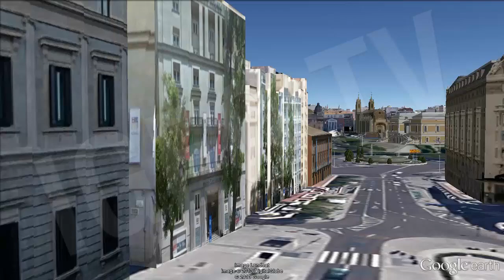23F: Intento Golpe de Estado en España [IGEO.TV]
El golpe de Estado del 23 de febrero de 1981 en España, también conocido como 23F, fue un intento fallido de golpe de Estado perpetrado fundamentalmente por algunos mandos militares, cuyo episodio más conocido fue el asalto al Congreso de los Diputados por un numeroso grupo de guardias civiles a cuyo mando se encontraba el teniente coronel de la Guardia Civil Antonio Tejero, durante la sesión de votación para la investidura del candidato a la Presidencia del Gobierno, Leopoldo Calvo-Sotelo.

En el golpe del día 23 coinciden las distintas tramas golpistas que operaban desde el inicio de la Transición, mediante una acción coordinada. A las seis en punto de la tarde empieza la votación nominal para la investidura de Leopoldo Calvo-Sotelo como Presidente del Gobierno de España. A las 18:22 horas, cuando iba a emitir su voto el diputado socialista Manuel Núñez Encabo, se inicia la operación "Duque de Ahumada", en referencia al fundador de la Guardia Civil. Según el plan trazado, un grupo de guardias civiles, subfusil en mano, irrumpió en el hemiciclo del Congreso de los Diputados encabezados por el teniente coronel Antonio Tejero. Éste, desde la tribuna, gritó "¡Quieto todo el mundo!" (Sic) y dio orden de que todos se tirasen al suelo.

Poco después y siguiendo el plan previsto, se sublevó en Valencia el Capitán General de la III Región Militar, Jaime Milans del Bosch, quien desplegó la División Acorazada "Maestrazgo", con 1.800 efectivos y 40 tanques a las calles, desde el puerto de Valencia hasta el centro de la ciudad, donde apuntaban a los edificios institucionales, como el Ayuntamiento o las Cortes valencianas.

La negativa del rey a apoyar el golpe permitió abortarlo a lo largo de la noche. El monarca también contó con la ayuda de Sabino Fernández Campo, en aquel momento secretario general de la Casa del Rey, que ayudó al rey realizando llamadas a diversos sectores militares como capitanías generales, estado mayor, etc.

A la medianoche, Alfonso Armada se presentó en el Congreso con un doble objetivo: convencer al teniente coronel Tejero para que depusiera su actitud y asumir él mismo el papel de jefe del Gobierno a las órdenes del Rey, en actitud claramente anticonstitucional. Pero Armada, siendo la "autoridad competente" esperada por Tejero no le propone una junta militar presidida por Milans, o un gobierno en el que Milans fuera ministro de defensa, sino una lista de políticos de todos los partidos, con Felipe González como vicepresidente para Asuntos Políticos, los socialistas Gregorio Peces-Barba (Justicia), Enrique Múgica (Sanidad) y Javier Solana (Transportes) y entre los representantes del Partido Comunista a Jordi Solé Tura en Trabajo y a Ramón Tamames en Economía, que formarían un gobierno de concentración presidido por él. En este gobierno estarían también presentes: el aliancista Manuel Fraga (Defensa), los centristas Pío Cabanillas (Hacienda), José Luis Álvarez (Obras Públicas), Miguel Herrero y Rodríguez de Miñón (Educación), y Agustín Rodríguez Sahagún (Industria); el presidente de la CEOE, Carlos Ferrer Salat (Comercio), el director de la Agencia EFE, Luis María Ansón (Información), el abogado Antonio Garrigues Walker (Cultura), el banquero José María López de Letona (Vicepresidente para Asuntos Económicos), José María de Areilza (Asuntos Exteriores), y dos militares: el general José Antonio Sáenz de Santamaría (Autonomías) y el general Manuel Saavedra Palmeiro (Interior).

A la una y catorce minutos de la madrugada, el Rey intervino en televisión. A partir de ese momento el golpe se da por fracasado.